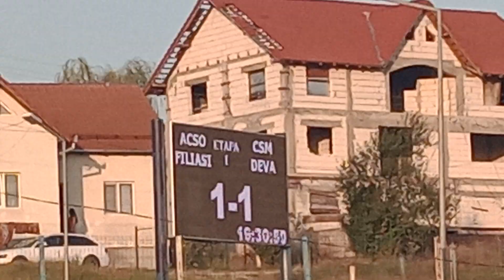CSO Filiași - CSM Deva 1-2 , gol Rogoveanu